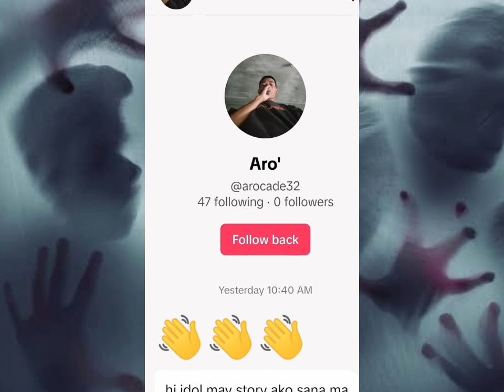Silip pinoyhorrorstory philippinehorrorstory truestory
akala ko ung kapatid ko ung sumisilip sa banyo namin